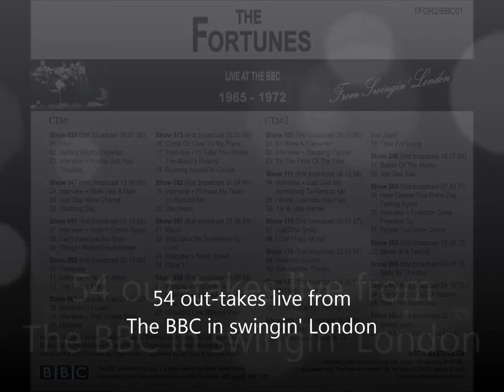The Fortunes Just Give Me Something To Remind Me LIVE BBC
Audio CD
Label: TFOR2 records
ASIN: B07KQK14R5

Recorded live in the studios at the BBC via Brian Matthews Top of The Pops radio shows between 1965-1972 The BBC word mark and logo is a trade mark of the British Broadcasting Corporation and is used under license from BBC Worldwide. BBC logo BBC 1996 BBCW MASTERS CD Released under license with the BBC Music - All tracks (p) 2018 BBC In association with The Fortunes (vintage) UK Fan Base & TFOR2 records 2018 Executive producer John Holman

TRACKS (note not in running order = see CD rear case)

The Fortunes     Baby By The Way              2'39"      09.05.72

The Fortunes     Ballad Of The Alamo       3'36"      16.07.69    (originally by Marty Robbins)

The Fortunes     Can't Hear You No More               2'33"      01.10.65    (originally by Janis Joplin)

The Fortunes     Come Over To My Place 2'48"      29.03.66 (originally by The Drifters)

The Fortunes     Daydream           2'12"      21.04.66   (originally by The Lovin Spoonful)

The Fortunes     Do You Know The Way To San Jose           3'00"      04.06.68  (originally by Dionne Warwick)

The Fortunes     Everything Is Out Of Season        3'03"

The Fortunes     Freedom Come, Freedom Go     2'58"      07.10.71

The Fortunes     Getting Mighty Crowded              2'02"      20.07.65   (originally by Van McCoy)

The Fortunes     Here Comes That Rainy Day Feeling         2'36"      07.10.71

The Fortunes     Here It Comes Again       3'10"      01.10.65

The Fortunes     I Believe               2'30"      24.01.66  (originally by The Bachelors)

The Fortunes     I Can't Help Myself          2'23"      04.01.67   (originally by The Four Tops)

The Fortunes     I Couldn't Live Without Your Love             2'49"      06.09.66   (originally by Petula Clark)

The Fortunes     I Know Just How You Feel             3'13"      06.12.66

The Fortunes     I Was Made To Love Her                2'30"      14.08.67   (originally by Stevie Wonder)

The Fortunes     If I Were A Carpenter     2'25"      26.10.66  (originally by Tim Hardin)

The Fortunes     I'll Have My Tears To Remind Me              2'33"      21.04.66

The Fortunes     I'll Take You To Where The Musics Playing             2'25"      29.03.66  (originally by The Drifters)

The Fortunes     I'm Still Alone    2'07"      25.10.65

The Fortunes     Is It Really Worth Your While       2'50"      06.09.66

The Fortunes     Its That Time Of The Year              2'28"      26.10.66

The Fortunes     Just A Line To Let You Know         3'35"      28.11.72

The Fortunes     Just Another Dream        2'36"      23.05.67

The Fortunes     Just Give Me Something 2'29"      06.12.66

The Fortunes     Just One More Chance   2'00"      13.09.65

The Fortunes     Just One Smile   3'07"      04.01.67   (originally by Gene Pirney)

The Fortunes     Loving Cup          3'20"      04.06.68

The Fortunes     Maria    3'18"      21.06.66   (originally from West Side Story)

The Fortunes     Opus 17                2'13"      21.06.66   (originally by The Four Seasons)

The Fortunes     People I Gotta Dream     3'14"      07.10.71

The Fortunes     Running Around In Circles             2'10"      29.03.66  (originally by The Ivy League)

The Fortunes     Sad Sad Sad        2'50"      16.07.69

The Fortunes     Secret Love         4'12"      28.11.72  (originally by Doris Day)

The Fortunes     Silent Street       2'41"      21.06.66

The Fortunes     Sleeping Partner               2'26"      26.10.66

The Fortunes     Someone To Care             1'51"      24.01.66

The Fortunes     Storm In A Teacup           3'10"      15.02.72

The Fortunes     The Idol                2'50"      14.08.67

The Fortunes     Things I Should Have Known       2'08"      01.10.65

The Fortunes     This Empty Space             2'41"      25.10.65

The Fortunes     This Golden Ring               2'13"      24.01.66

The Fortunes     Time For Living  2'15"      04.06.68   (originally by The Association)

The Fortunes     To Love Somebody          2'50"      14.08.67
(originally by The Bee Gees)

The Fortunes     Try A Little Harder           2'15"      06.12.66

The Fortunes     Wait Until September    3'10"

The Fortunes     Walk Like A Man               2'10"      13.09.65   (originally by The Four Seasons)

The Fortunes     Waterloo Sunset              3'17"      23.05.67    (originally by The Kinks)

The Fortunes     Wedding Day     2'40"      13.09.65

The Fortunes     Working In A Coalmine  2'35"      06.09.66  (originally by Lee Dorsey)

The Fortunes     Yesterday            2'13"      25.10.65    (originally by The Beatles)

The Fortunes     You Gave Me Somebody To Love              2'42"      21.06.66   (originally by Manfred Mann)

The Fortunes     You've Got Your Troubles             3'25"      20.07.65